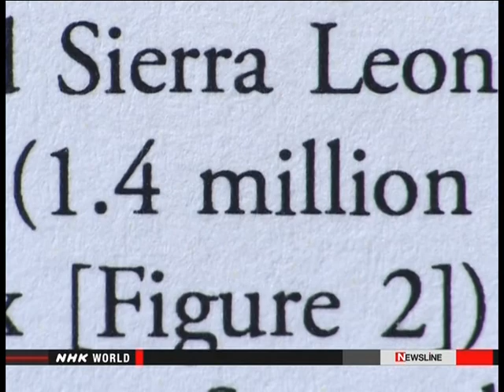240914 - NHK World. NewsLine.